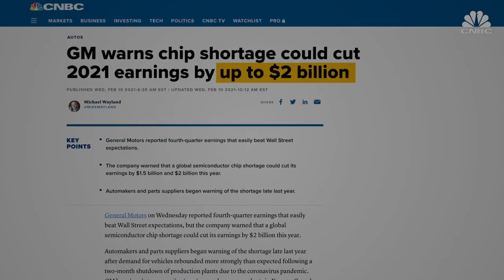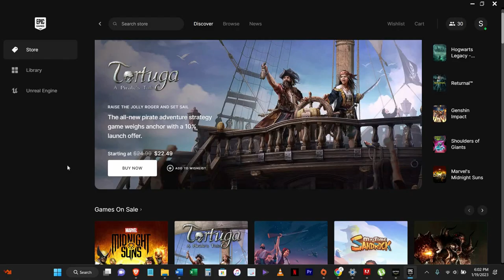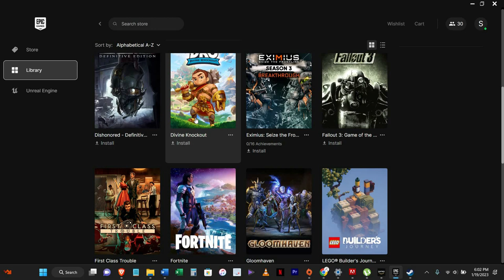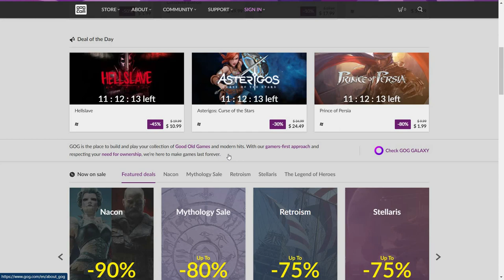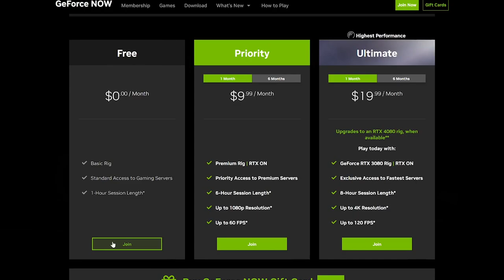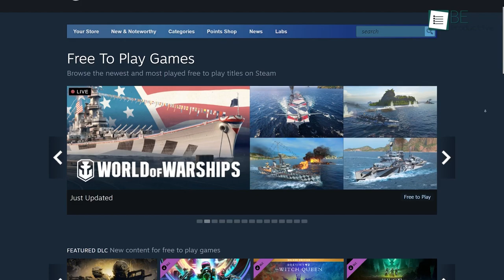Build a FREE PC game library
PC component prices have dropped to a point where you can actually build or buy a machine that has lots of advantages over a console.  The long term costs can be cheaper too.

0:00 Pandemic Supply Chains 2020
0:17 Crypto Winter and GPUs
0:30 Consoles Out of Stock
0:53 Channel Trailer
0:59 Why PC Games vs Console?
1:50 Epic Games Library
2:52 Amazon Prime Gaming
3:32 GOG.com
4:00 Steam Games and Subreddits
4:29 Multiplayer Gaming Made Easy
4:47 GeForce Now
5:38 Outro